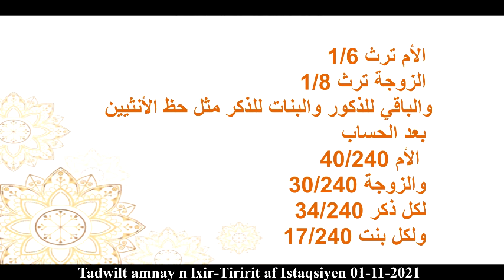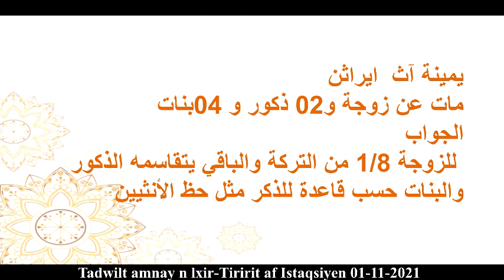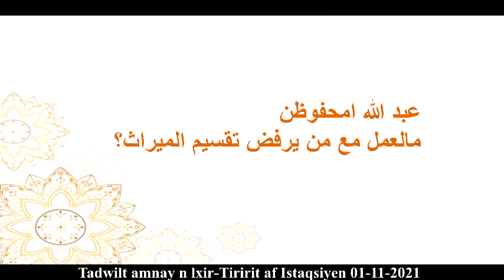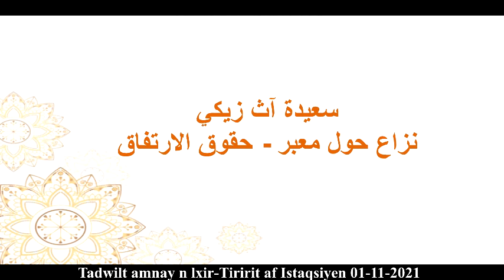Dr Said Bouizeri - Tadwilt Amnay n lxir 01-11-2021 - Tiririt af iseqsiyen - فتاوى حول الفرائض